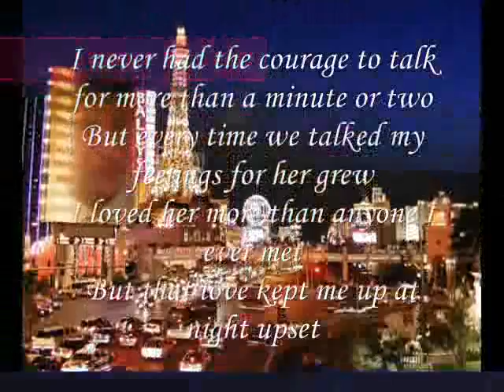at Night UpSet ,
do.
do so
Money is an excellent servant, but the host
very bad.